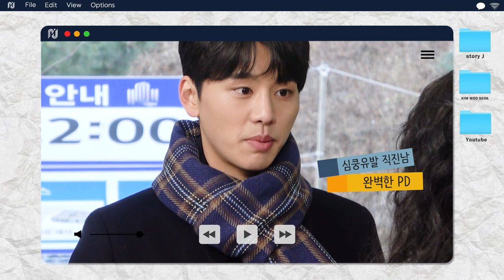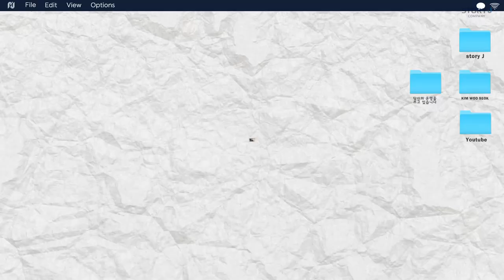[김우석] TVING 당신의 운명을 쓰고 있습니다✒ 비하인드 🎬 | 당신은 우석에게 빠질 운명💛